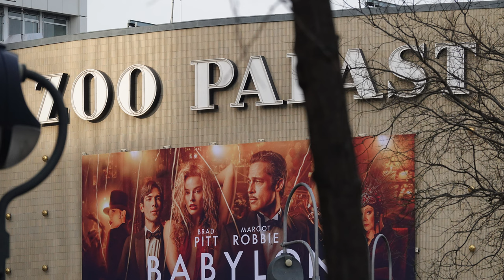KAISER WILHELM GEDÄCHTNISKIRCHE | HOHLER ZAHN | hollow tooth memorial church | Berlin | Drohne | 4K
Die Kaiser-Wilhelm-Gedächtniskirche, oft als "Hollow Tooth" (Hohler Zahn) bezeichnet, ist ein eindrucksvolles Denkmal und ein Symbol für die Erinnerung und das Gedenken an die Zerstörung Berlins während des Zweiten Weltkriegs. Wir nehmen Sie mit auf eine Reise hoch über den Turm und die Ruinen der alten Kirche, um dieses historische Wahrzeichen der Stadt aus einer völlig neuen Perspektive zu erleben. Erleben Sie die Stimmung und die Bedeutung dieses Ortes, der nicht nur ein Zeichen der Zerstörung, sondern auch der Hoffnung und des Wiederaufbaus ist.

Wir hoffen, dass Sie dieses Drohnenvideo der Kaiser-Wilhelm-Gedächtniskirche in Berlin genießen und sich von der Schönheit und der Geschichte dieses einzigartigen Ortes inspirieren lassen.